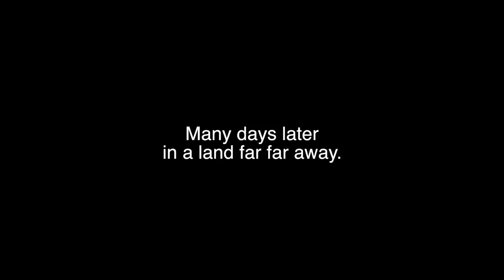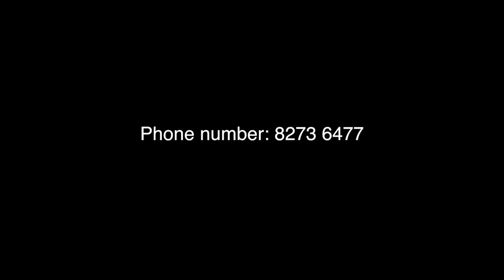Peacock Bass Fishing in KALLANG CANAL, SINGAPORE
In this video I catch awesome Peacock Bass in Kallang fishing grounds.

Setup used:
Rapala Trailblazer 4-10lb
Shimano Stradic 1000